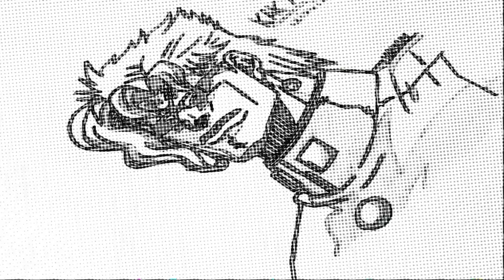"Drawing KAKYOIN from jojo's Bizarre Adventure - Requested by a viewer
Drawing KAKYOIN from jojo's Bizarre Adventure